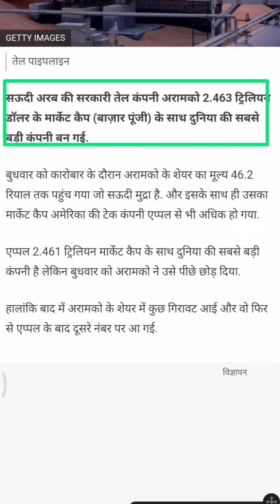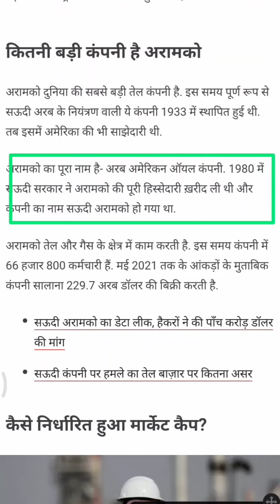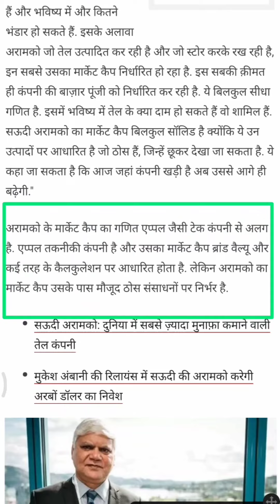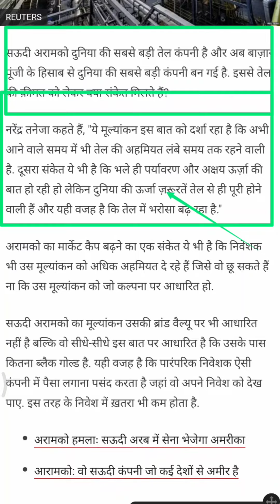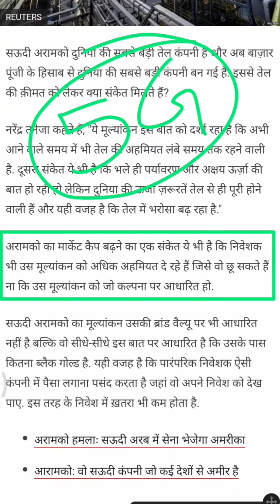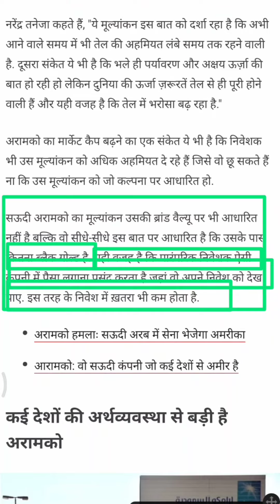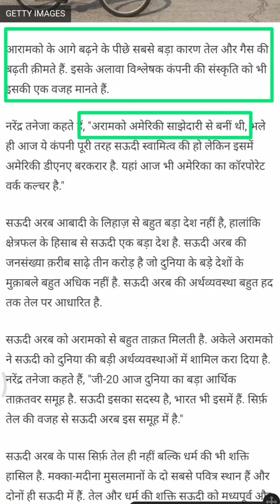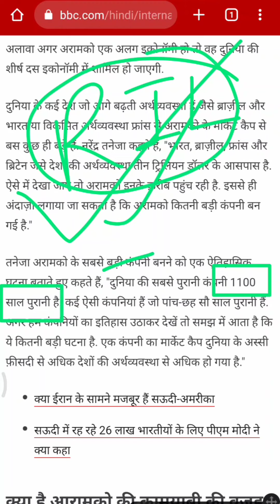💥Big deal💥Reliance hand shake world's biggest company 💥WHAT IS BLACK GOLD?